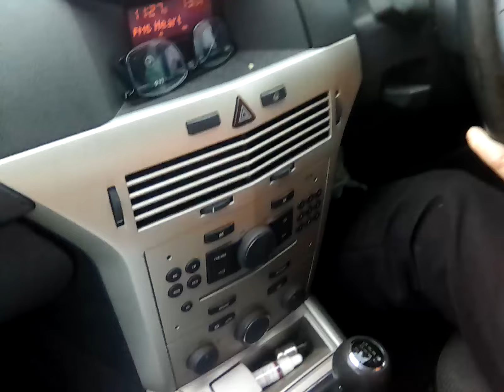14 January 2024